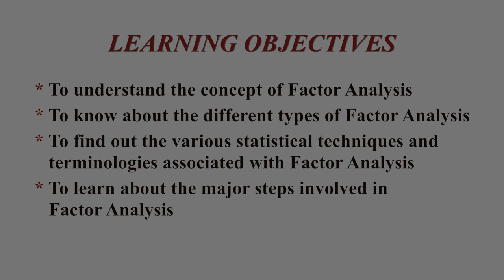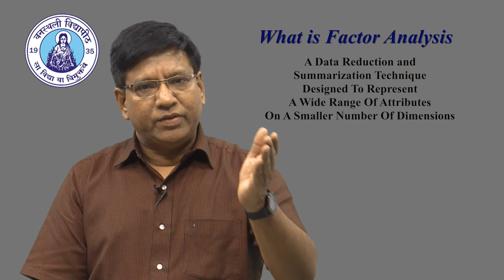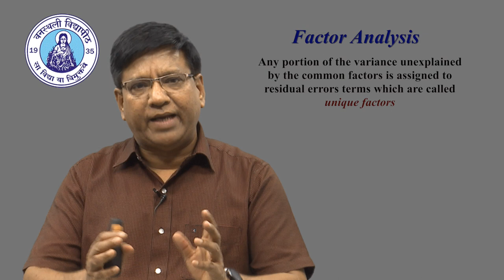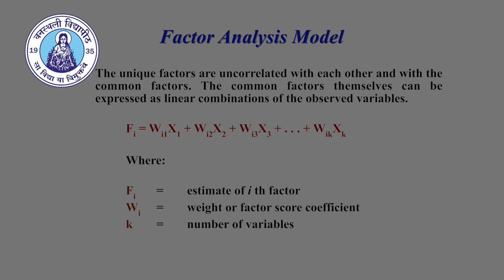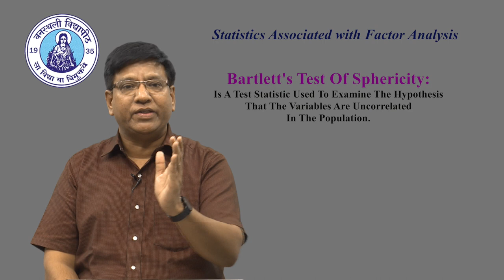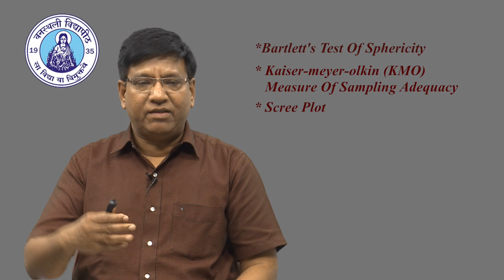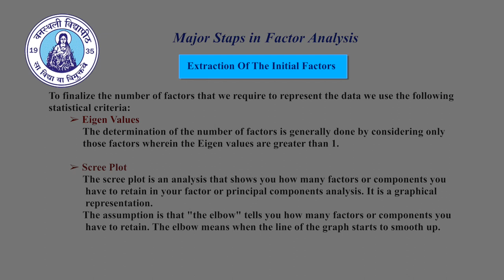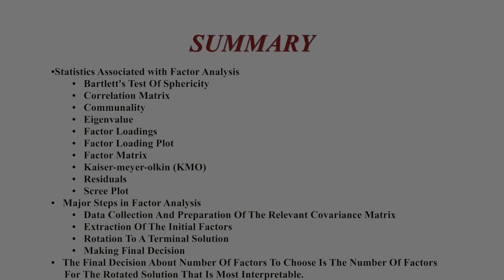Fundamentals of Factor Analysis, Prof. Karunesh Saxena, NRC FMS-WISDOM, Banasthali Vidyapith